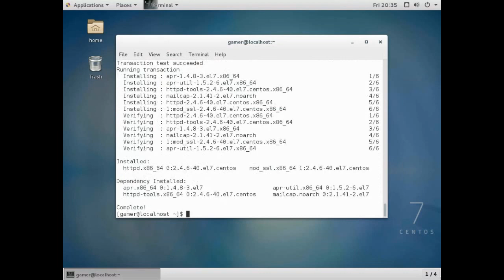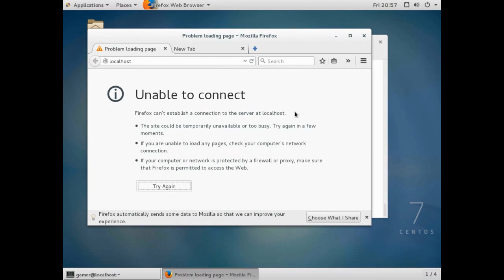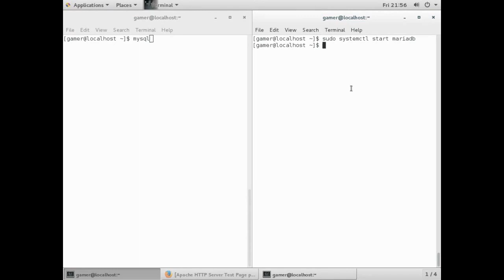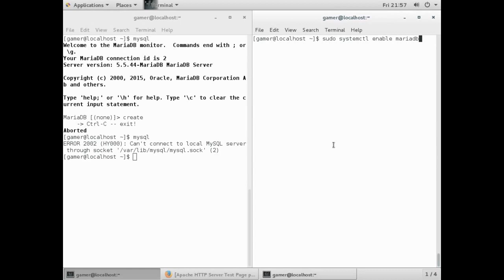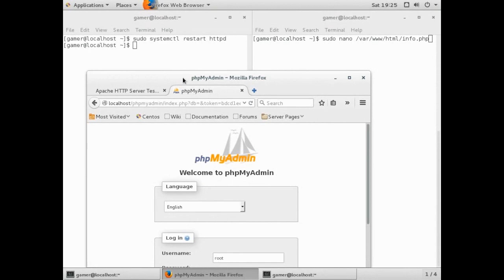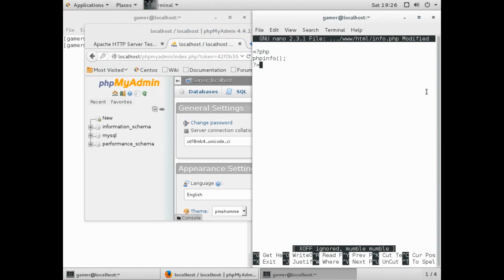CentOS 7 LAMP - Linux Apache MariaDB PHP (Under - 6 minutes )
Linux Apache MariaDB PHP - LAMP